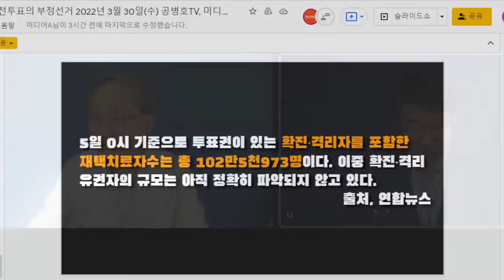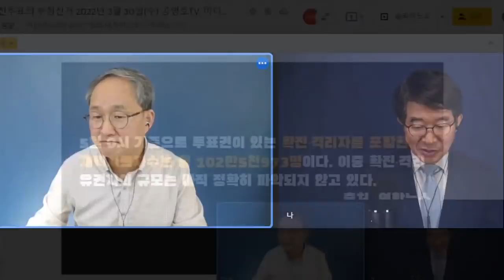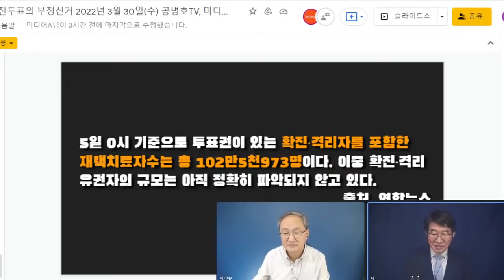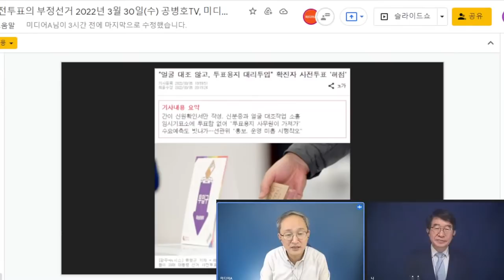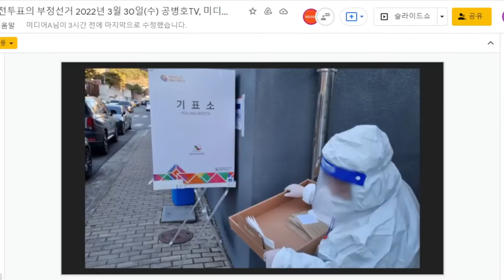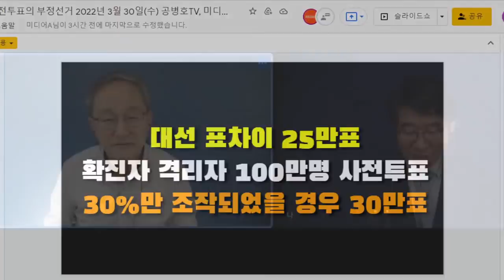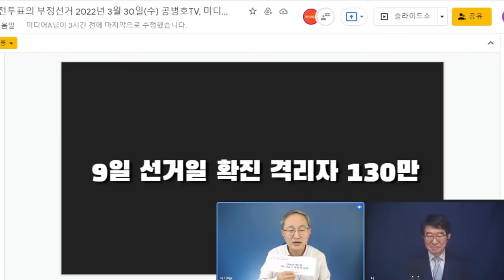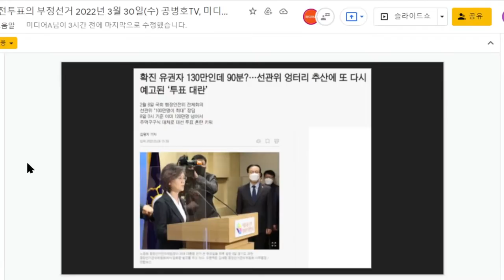이근형 혁신, 빈봉투 작전 / 3.5 확진자 사전투표에서 승부를 뒤집을 수 있는 야심작 / 직접 선거, 비밀 선거, 참관인 부재 등이 발각되면서 실패 [공병호TV]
- 출처: 확진자 사전투표, 작전 차질? / 3월5일, 확진자 수만 100만여명 / 옥은호(클린선거시민행동 대표) (03/30/2022) [공병호TV] //

Bitcoin : 3MTW849AkP2ftLeSK2teZHMmzLu7Z83s9U